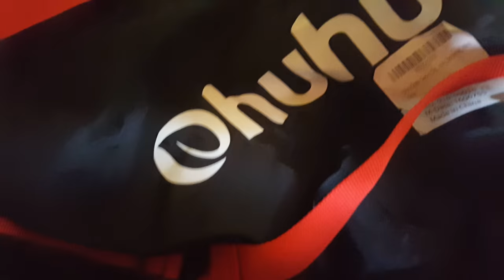Double Sleeping Bag